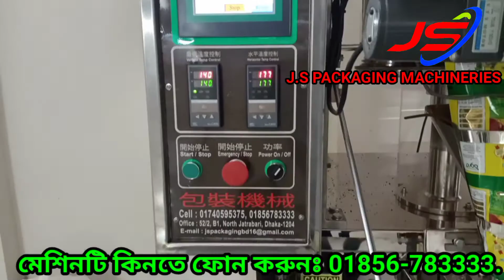চা-পাতা, চিপস,চানাচুর অটোমেটিক প্যাকিং মেশিন। Automatic Tea Packing Machine.Packing Machinery in BD.